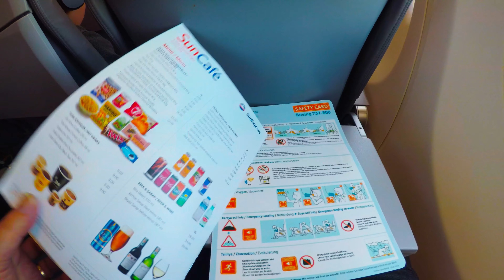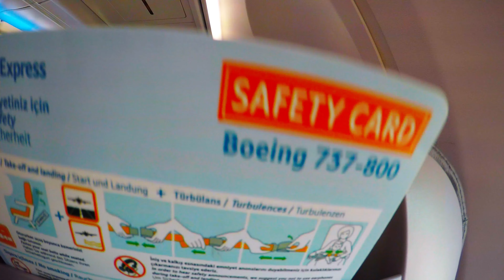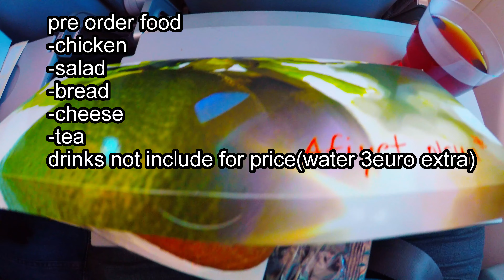SunExpress | ECONOMY | Helsinki - Antalya | Boeing 737-800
Become my member join here. Liity kanavalle ja nauti eduista:
SunExpress, is a Turkish airline based in Antalya.